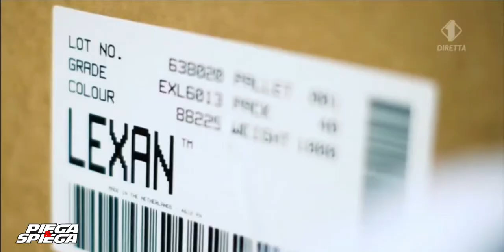Calotte in fibra, in policarbonato LEXAN™* o in ABS? Scoprite le differenze.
Sapete con quali materiali si realizzano le calotte esterne dei caschi? I nostri sono tutti caschi in fibre composite o in policarbonato LEXAN™* e soprattutto Made in Italy. E gli altri? Avete mai sentito parlare di ABS?
C’è un bella differenza, scopritela nel video di Max Temporali.
*LEXAN è un marchio registrato di Sabic.